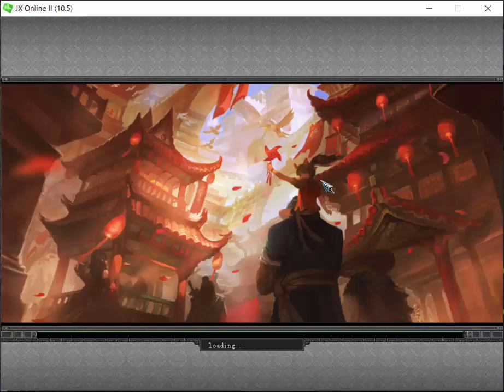JX2-Reward Top 10 In Sector Emie